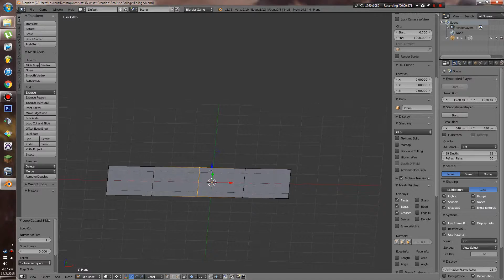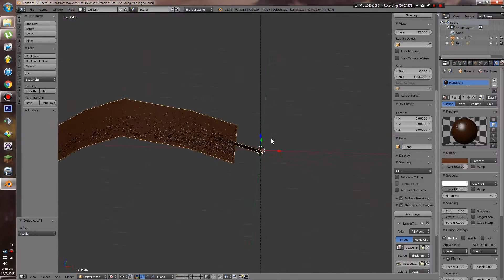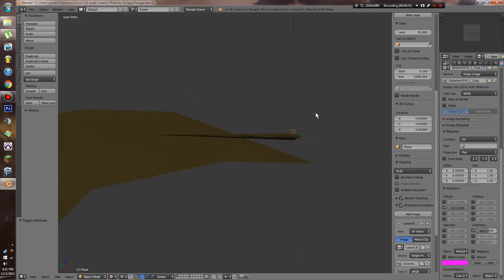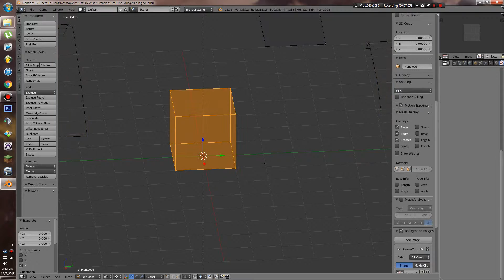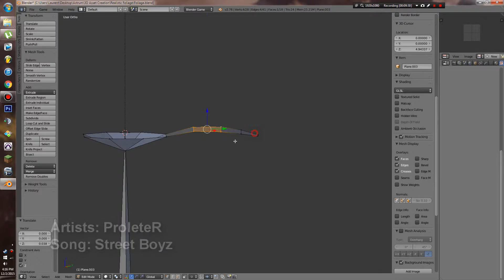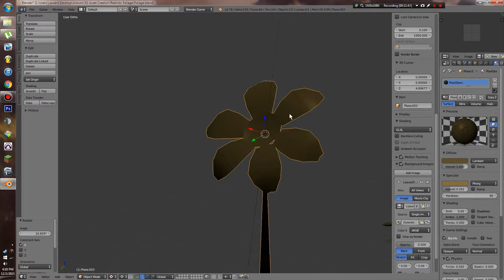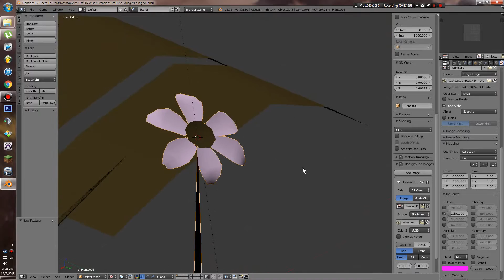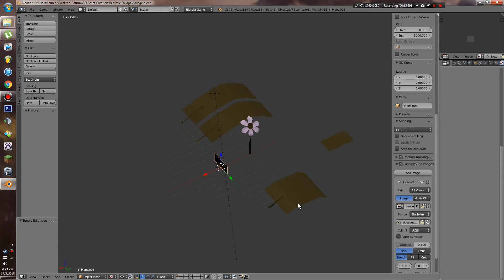How to create low poly foliage for BGE Part 1/3 - Modeling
For more tutorials check out astrumnetwork.com